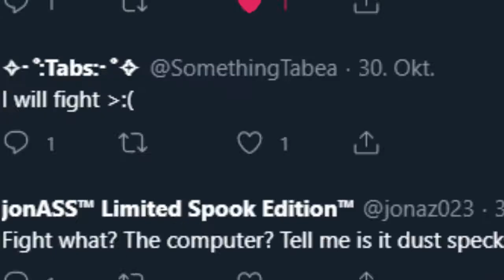Hunting ghosts with the gang (╯✧▽✧)╯ | Phasmophobia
I played some Phasmo on stream with friends!  Watch me trying to get over my fear of darkness and getting scared over everything xD
(expand me!)

❤ABOUT ME❤
Hi, my name is Tabs! I´m a streamer/YouTuber, come hang out (´｡• ω •｡`)